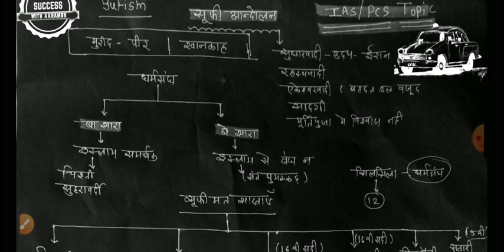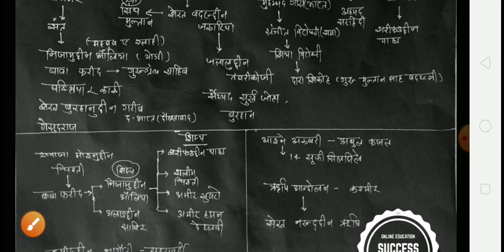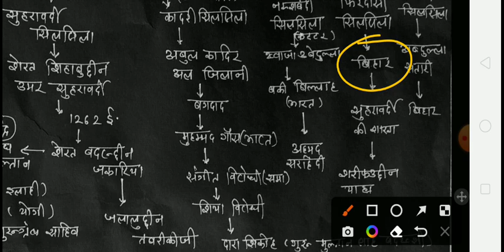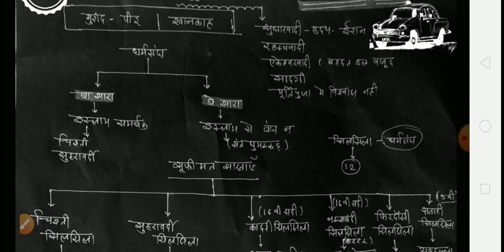sufiism and their silsilas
परीक्षा हेतु उपयोगी मॉडल टेस्ट पेपर
संभावित प्रश्नों का एक अनोखा संकलन टेस्ट पेपर के माध्यम से।

अब RAS. Pre होकर रहेगा जो लोग कई बार प्री देकर निराशा है, एक बार इस चैनल को जरूर फॉलो करें ।निश्चित सफलता होगी।

About:

Sufism is a mystical form of Islam, a school of practice that focuses on the spiritual search for God and shuns materialism.

It is a form of Islamic mysticism which stresses on asceticism. There is a lot of emphasis on devotion towards God.

In Sufism, self-discipline is considered an essential condition to gain knowledge of God by sense of perception.

In the beginning of 12 AD, some religious people in Persia turned to asceticism due to the increasing materialism of the Caliphate. They came to be called the ‘Sufis’.

In India, Sufi movement began in 1300 A.D & came to South India in the 15th century.

In Sufism, self-discipline was considered an essential condition to gain knowledge of God. While orthodox Muslims emphasize external conduct, the Sufis lay stress on inner purity.

Multan and Punjab were the early centers and later on, it spread to Kashmir, Bihar, Bengal and the Deccan.

Etymology:

The term ‘Sufi’ is probably derived from the Arabic ‘suf’ word which means ‘one who wears wool’. This is because woolen clothes were generally associated with ascetics. Another possible origin of the word is ‘safa’ which means purity in Arabic.

Stages of Sufism:

1st Stage (Khanqah): Started in 10thcentury, also called the age of Golden Mysticism

2nd Stage (Tariqa): 11-14th century, when Sufism was being institutionalized and traditions and symbols started being attached to it.

3rd Stage (Tarifa): Started in the 15thcentury, at this the stage when Sufism became a popular movement.

Major Sufi Orders:

Chisti:

Chishtiya Order was founded in India by Khwaja Moin-Uddin Chishti.

It emphasised the doctrine of the unity of being with God (waḥdat al-wujūd) and members of the order were also pacifists.

They rejected all material goods as distractions from the contemplation of God.

They abstained from connection with the secular state.

Recitation of the names of God, both aloud and silently (dhikr jahrī, dhikr khafī), formed the cornerstone of Chishtī practice.

The Chishty teachings were carried forward and popularized by disciples of Khwaja Moin-Uddin Chishti like Khwaja Qutbuddin Bakhtiyar Kaki, Fareeduddin Ganj-e-Shakar, Nizam uddin Auliya and Naseeruddin Charagh.

Suhrawardi Order:

It was founded by Sheikh Shahabuddin Suharwardi Maqtul.

The Suhrawardis, unlike the Chishtis, accepted maintenance grants from the Sultans.

Naqshbandi Order:

It was founded by the Khwaja Baha-ul-din Naqsh band.

In India, this order was established by Khwaja Bahauddin Naqshbandi.

From the beginning, the mystics of this Order stressed on the observance of the Shariat.

Qadiriyya Order:

It was popular in Punjab.

Sheikh Abdul Qadir of Badaun founded it in the 14th century.

They were supporters of the Mughals under Akbar.